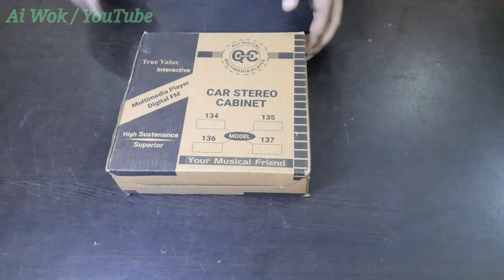TKR 4440 Keltron Version Review And Full Wiring And Making 4 Channel 12v DC Amplifier || Ai Wok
Video Pasand Aye to Like or share zarur kare Channel Pe New Hai to Channel ko subscribe kare or agar aap koi bhi Amplifier board ya component khareedna chahte hai to rates check kar sakte hai mere online store pe link niche diya hai click kar ke check kare.

TTC 5200 TTA 1943 Amplifier Board Review || Transistor Based ||Stereo Amplifier 200 Watt

TTC 5200 TTA 1943 Stereo 200 Watt  Amplifier Making Req. Component || Amp Making Part 1

Amplifier Boards Cheap In Price || Best Amplifier Boards

Speaker Ko Repaire Karna Seekhe Kharab Speaker Ko Dobara Recone Kaise Kare.

Lajpat Rai Main Market Overview || Delhi Lajpat Rai Market || Ai Wok ||

लूट लो सबसे सस्ता ब्रांड न्यू माल Very Cheap Market In Nehru Place Clothes Market Shoes Market Ai Wok

2 मिनट में मिलेगा गर्म पानी | How To Make Instant Water Heater | How to Make Water Geyser At Home